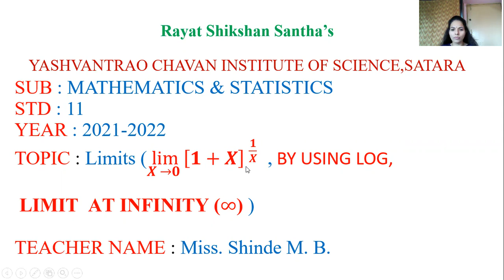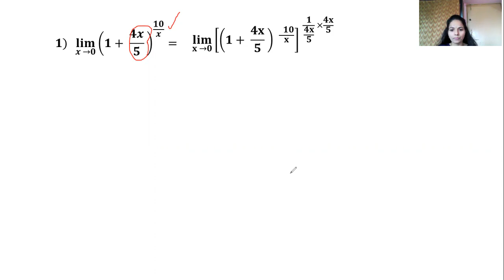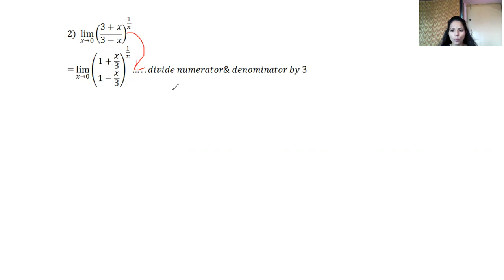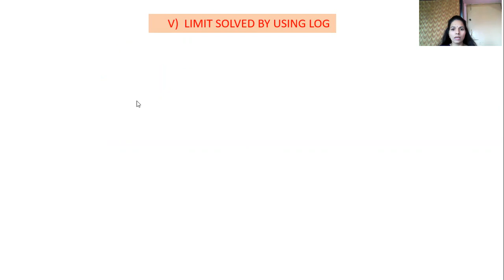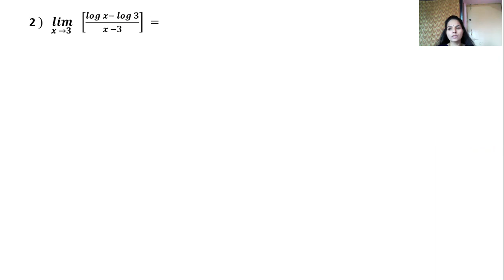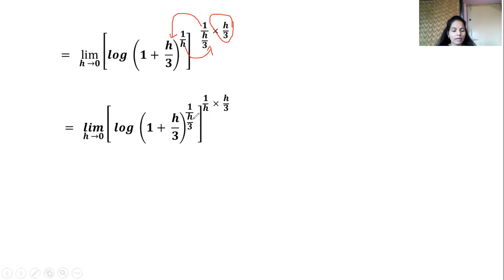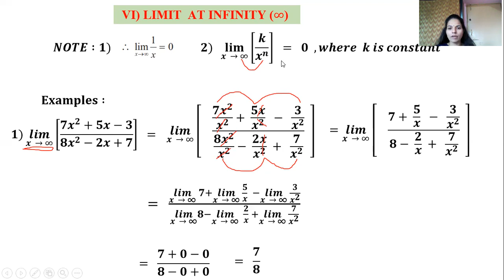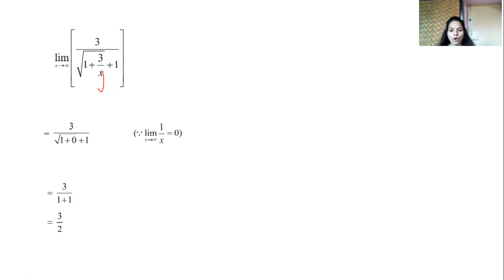14. Limit( M B Shinde) Lecture 5